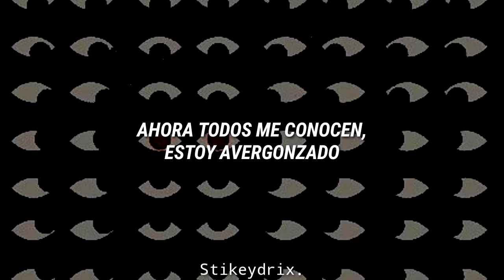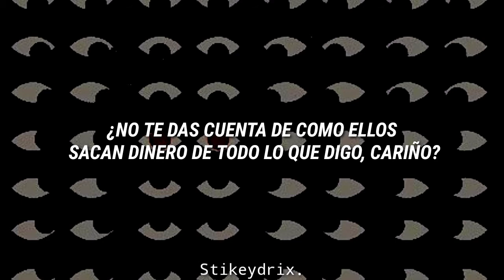Bomb This Track // Mindless Self Indulgence (Sub. Español)